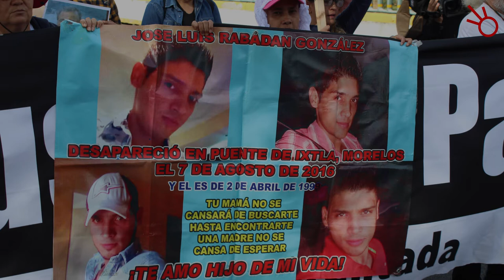Salimos por la paz y la justicia en nuestro país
Esta mañana, con el objetivo de exigir paz y justicia, inició la Caminata por la Verdad, Justicia y Paz convocada por el poeta y activista Javier Sicilia.